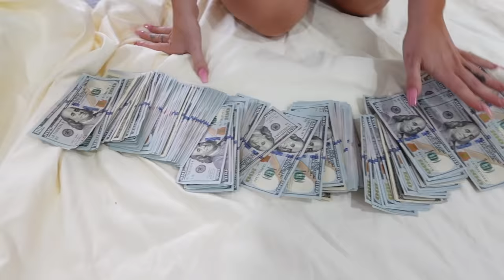RUBBING MY “BRICK” ON MY GIRLFRIEND TO SEE HOW SHE REACTS (SHE TOUCHED IT)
TEDDY BEAR COMES TO LIFE PRANK ON GIRLFRIEND.. (cute reaction)